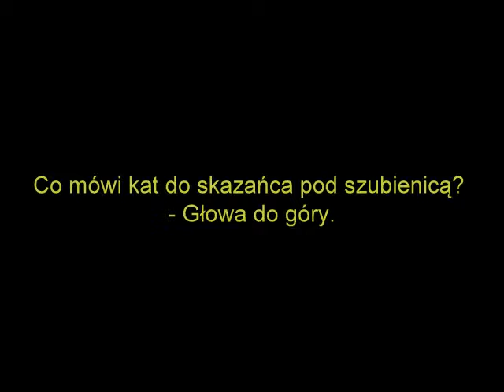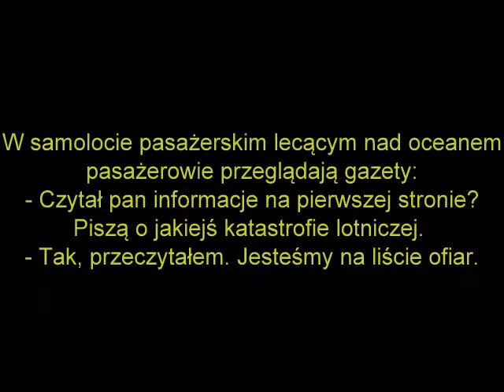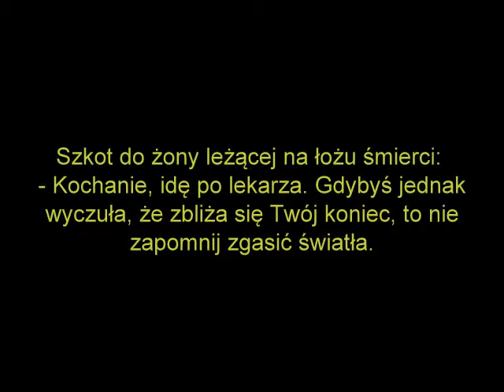czarny humor 2